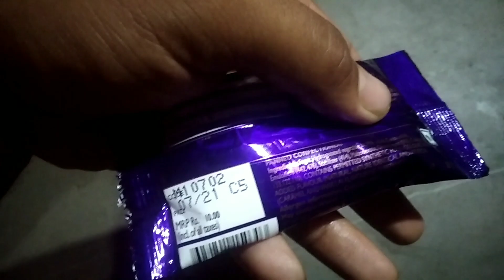Cadbury Shorts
Cadbury Shorts  full review
and Unboxing video
best chocolate